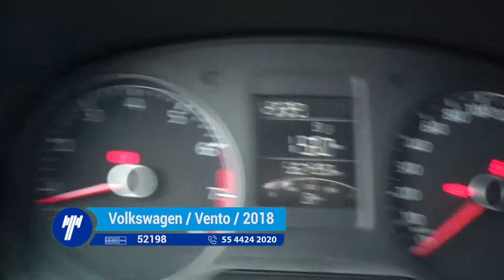Volkswagen / Vento / 2018-jt010244